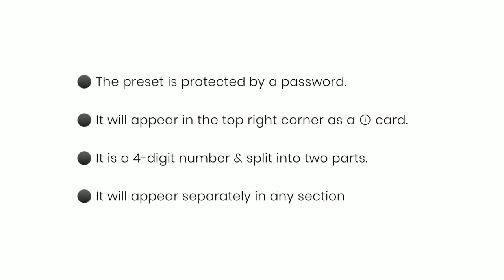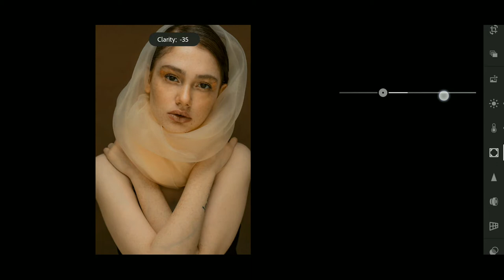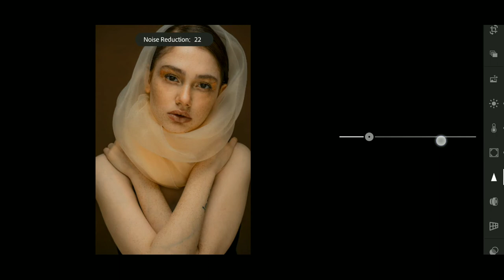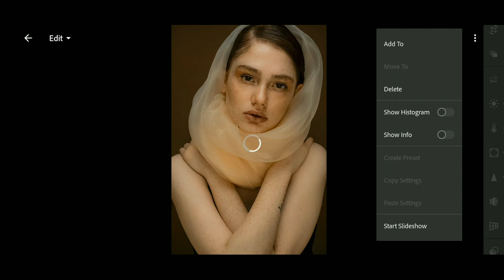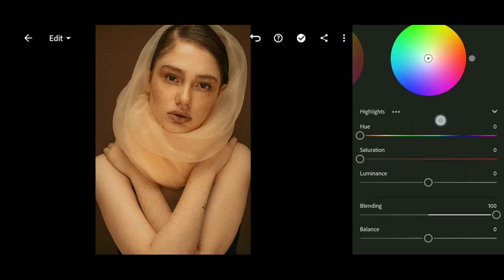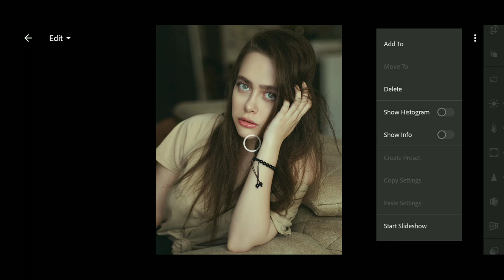How to edit like Painting - Rococo Inspired | Renaissance | Painting Effect Lightroom Tutorial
How to edit like Painting - Rococo Inspired Preset - Renaissance Photo Editing | Portrait Photography - Painting Effect Lightroom Tutorial

This is a lightroom editing tutorial which will give you a free dng lightroom preset which is best for portrait photography, studio photos and outdoor photos. The preset will give you a painting effect on your photos. This is inspired by Bj Pascual photoshoot with Coleen Garcia Rococo inspired photoshoot.

𝗗𝗢𝗪𝗡𝗟𝗢𝗔𝗗 𝗜𝗡𝗦𝗧𝗥𝗨𝗖𝗧𝗜𝗢𝗡𝗦
▪ The preset file ( DNG ) is password protected.
▪ It will appear in the top right corner as a ⓘ card.
▪ Watch this tutorial in your 𝗬𝗼𝘂𝗧𝘂𝗯𝗲 𝗮𝗽𝗽 ( For Mobile Users ) online to get the password.
▪ The password is a 4-digit number & split into two parts. It will appear separately in any section of the video

𝗡𝗢𝗧𝗘: If you face any kinda trouble with downloading or any other queries, Knock me on Facebook, Instgram and Gmail.

✘ Don’t use my preset for commercial purposes. You are not allowed to retweak, reupload, or sell it on any offline or online website or social media sites.

𝙀𝙙𝙞𝙩 𝙮𝙤𝙪𝙧 𝙥𝙝𝙤𝙩𝙤𝙨 𝙬𝙞𝙩𝙝 𝙩𝙝𝙚 𝙥𝙧𝙚𝙨𝙚𝙩 𝙖𝙣𝙙 𝙨𝙚𝙚 𝙩𝙝𝙚 𝙖𝙢𝙖𝙯𝙞𝙣𝙜 𝙩𝙧𝙖𝙣𝙨𝙛𝙤𝙧𝙢𝙖𝙩𝙞𝙤𝙣. 𝙄𝙩 𝙬𝙞𝙡𝙡 𝙗𝙚 𝙜𝙧𝙚𝙖𝙩 𝙞𝙛 𝙮𝙤𝙪 𝙡𝙚𝙖𝙫𝙚 𝙖 𝙨𝙝𝙤𝙧𝙩 𝙘𝙤𝙢𝙢𝙚𝙣𝙩.❤

Ξ S o c i a l  M e d i a Ξ

Ξ  E m a i l Ξ

Ξ T r a c k  C r e d i t 🎧 Ξ

Ξ D i s c l a i m e r Ξ

painting preset lightroom
oil painting presets for lightroom
oil painting preset
portrait photography
portrait photo editing
portrait photography lightroom
how to edit like painting
how to edit photo like painting
how to edit photo like oil painting
how to edit your photo like painting
how to edit light painting in lightroom
renaissance photo editing
renaissance edit
renaissance preset lightroom
rococo inspired preset
bj pascual rococo inspired photoshoot
coleen garcia rococo inspired maternity photoshoot
paintin effect preset in lightroom
free dng preset
lightroom presets
presets

©Amazing Rayn (2021)